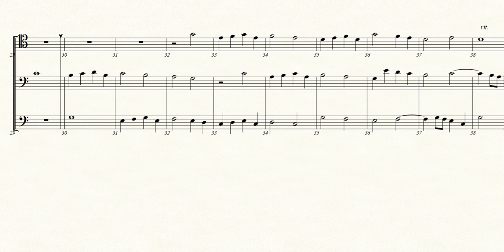Fugue 1 - Ludwig van Beethoven for Trombone Trio